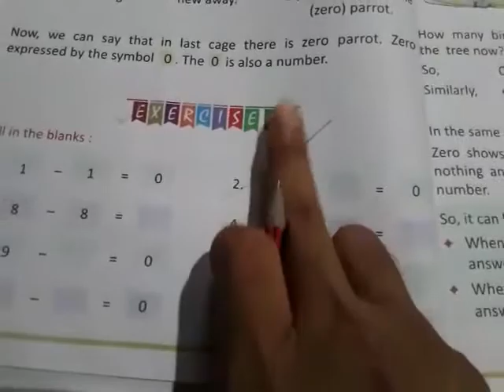Fill in the blanks